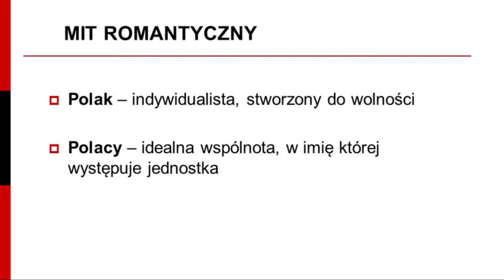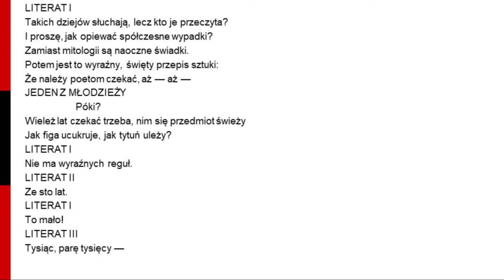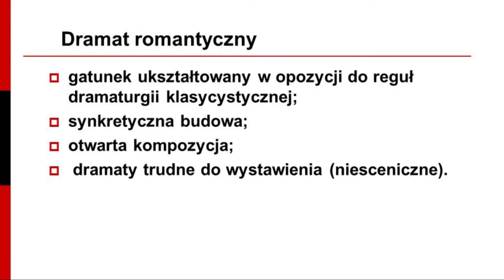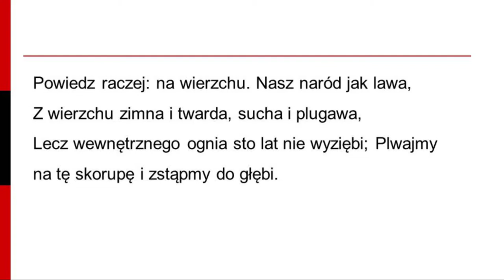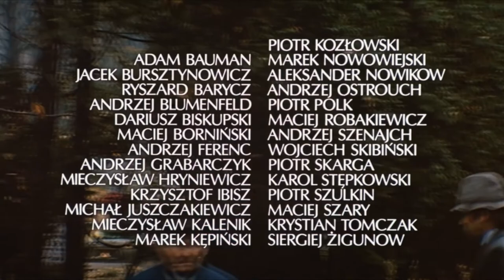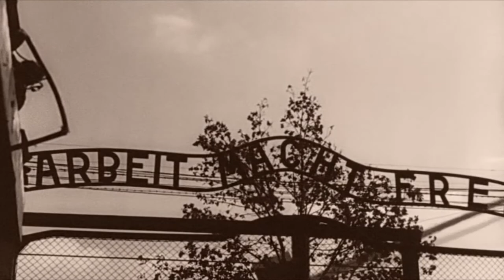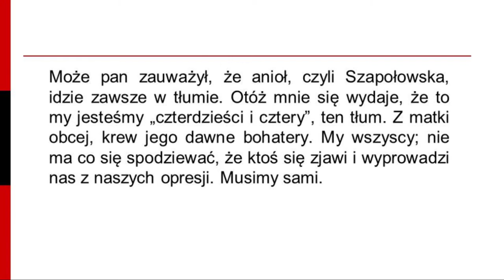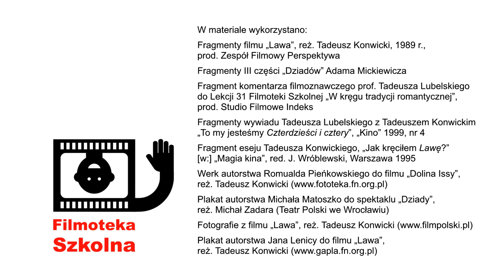Postromantyczne zmagania z tradycją. "Lawa" - Krzysztof Szewczyk FINA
Dlaczego Tadeusz Konwicki podjął się trudnego zadania ekranizacji „Dziadów” Adama Mickiewicza?
Podczas e-lekcji postaramy się odpowiedzieć na to pytanie a także dowiemy się więcej na temat romantycznych mitów. Zastanowimy się również nad tym, czy są one nadal aktualne.

Organizator: Filmoteka Narodowa – Instytut Audiowizualny
Współfinansowanie: Polski Instytut Sztuki Filmowej